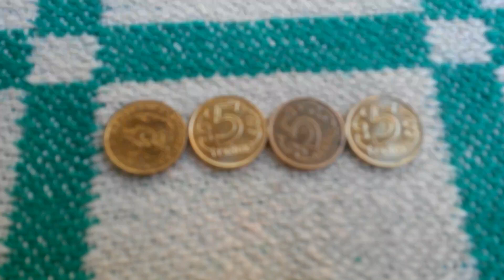ЧЕТЫРЕ МОНЕТЫ 5 ТЕНГЕ решкой и орлом на пионерском одеяле 2-ого Июня - ДЕНЕЖНЫЙ ПОТОК